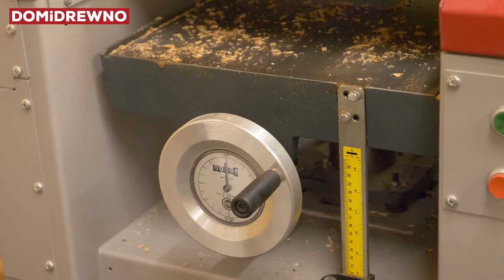866. Prosty i skuteczny przyrząd do fazowania krawędzi DIY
Nie macie jeszcze dobrego przyrządu do fazowania krawędzi strugiem ręczny? Zatem ten film na pewno się Wam przyda :) Wystarczy kilka minut pracy i gotowe! Zapraszamy!

Nowe filmy Domidrewno w każdą środę, piątek i niedzielę o godzinie 17.00.